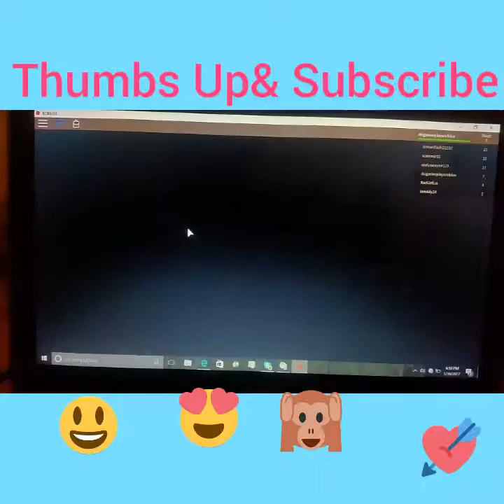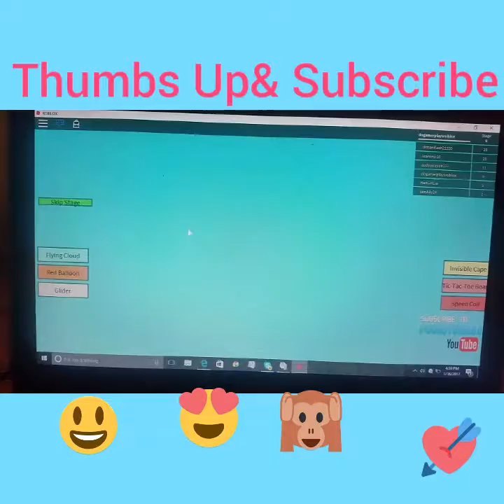Escape the evil babies!!!